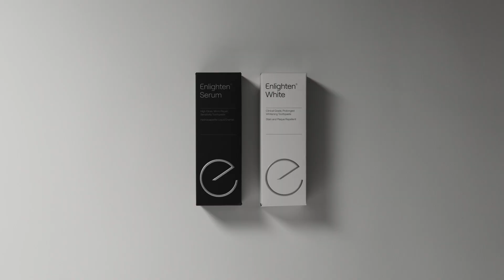Is Enlighten right for my patients?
We hear about the Enlighten Professional Whitening system and what it can do for your patients.